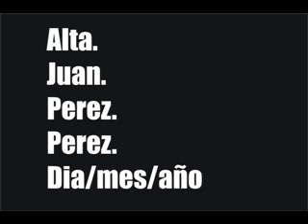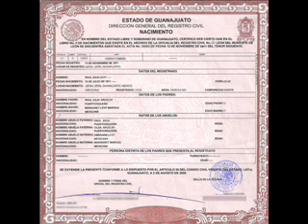OTRO PUNTO DE VISTA-Registra tu celular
Una tomada de pelo para "combatir la inseguridad"... pero hasta ahí dan nuestros políticos!!! perdirles un poco más sería mucho para su coeficiente intelectual.